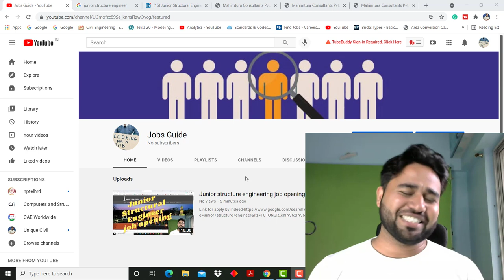New Launching Free service||By- Akash Pandey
Guys aap to subscriber krna hi uske sath 5 logo ko subscriber krne ko bolna is platform se bahut se logo ka bhala hone wala h ki corona me bhut se log job less ho gye aao mil ke ek dusre ki help karte h

Hello friends...